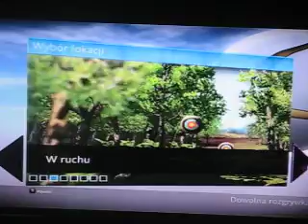Sport Champions #2 Łucznictwo i Siatkówka plażowa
Łucznictwo i Siatkówka plażowa